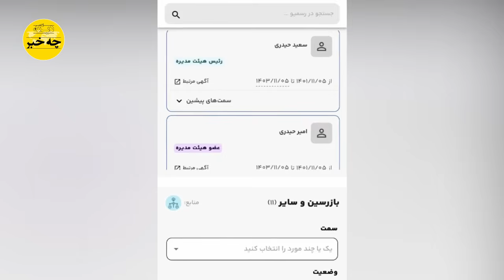خبر فوری : علیرضا حیدری بعد از برنامه علی ضیا چرا تر.و.ر شد !!!